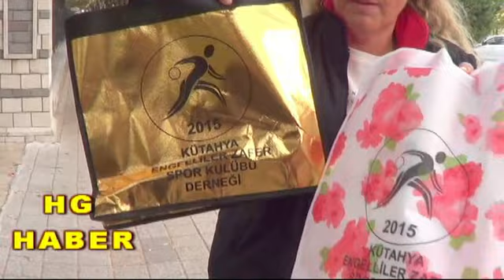SAHİP ÇIKALIM !!!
HG HABER - SAHİP ÇIKALIM !!! - ( HABERİ TIKLAYINIZ TAMAMINI İZLEYİNİZ BEĞENİRSENİZ PAYLAŞINIZ !!! )